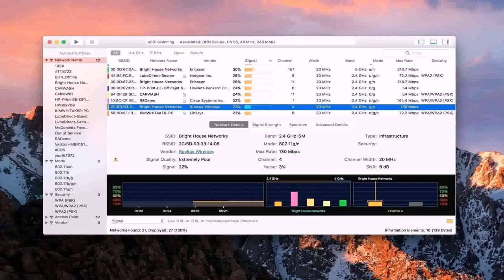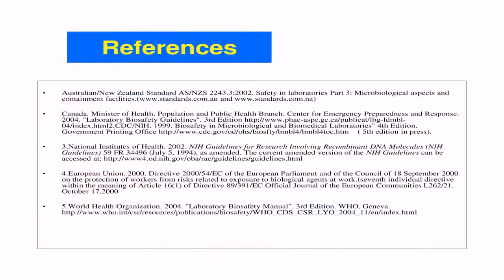Small House Design With Estimated Cost